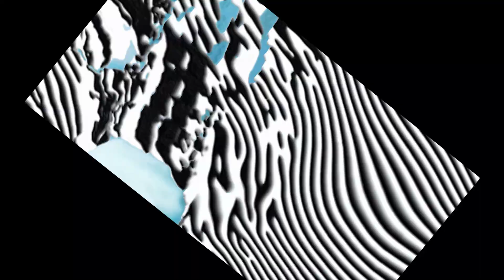A Normal Day (Cool-ified)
I CAN EXPLAIN! Just give me till the end of Fall break to make an explanation video, PLEASE!